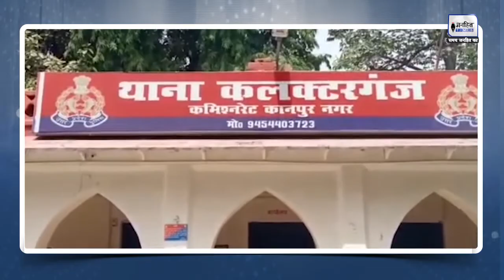KANPUR में पत्नी ने पति के ऊपर फेंका एसिड अटैक || JANHITTIMES